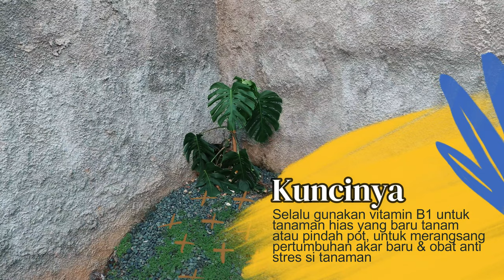Menanam Calon Indukan Tanaman Hias Monstera Di Halaman Belakang Rumah (Bercocok Tanam Malam Malam)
THE RYANS.
selamat bersenang senang, assalamualaikum!
267
Koi89